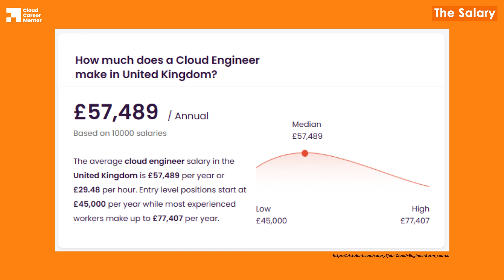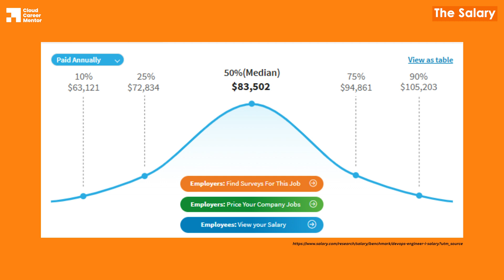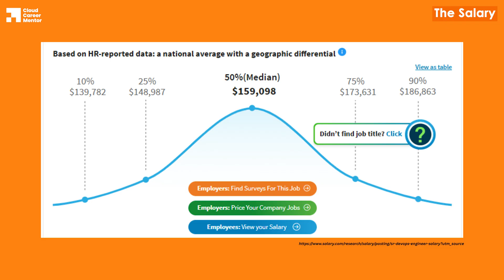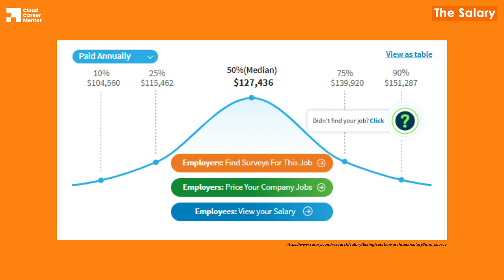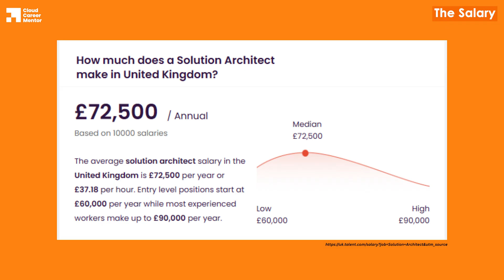Cloud Engineer vs. DevOps Engineer vs. Solutions Architect – Which Should You Choose?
This conversation provides a comprehensive overview of various cloud careers, including cloud engineer, DevOps engineer, and solutions architect roles. It discusses the responsibilities, skills required, and salary expectations for each role, while also emphasizing the importance of gaining hands-on experience and choosing the right career path based on personal interests and strengths. The speaker encourages aspiring cloud professionals to take action and start building their careers in the growing cloud industry.

🚀 Kickstart Your Cloud Career Today! 🚀

🎓 Master AWS Cloud Practitioner: Get certified with our in-depth course!

💡 Fast-Track Your Cloud Career with hands-on projects, mentorship & a supportive community!

✅ Grab Your FREE Guide: 3 Simple Steps to Land Your First Cloud Job!

🎙️ Listen to the Cloud Career Mentor Podcast for insights from cloud experts! 👉 Stream Now

Chapters

00:00 Introduction to Cloud Careers
02:51 Understanding the Cloud Engineer Role
06:41 Exploring the DevOps Engineer Role
08:56 Diving into the Solutions Architect Role
10:50 Long-Term Career Prospects in Cloud
14:55 Choosing the Right Cloud Career Path
16:19 Taking Action Towards Your Cloud Career